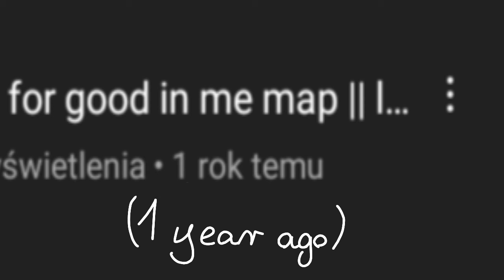1 year on YouTube :O || look at desc!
Hello!!
Oh god I posted my first video on this channel a year ago, I remember when I started with this I thought after a year I would have 50 subscribers but I have 122 !! ♥️♥️

special thanks to:
LeMoonz OwO
Hedge Høax
Biolumen the catfox
•Pinchy•

You really helped motivate me to keep animating 😭❤️❤️